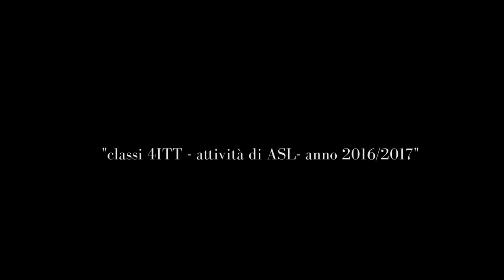workshop 1617 seeborn spot gr09